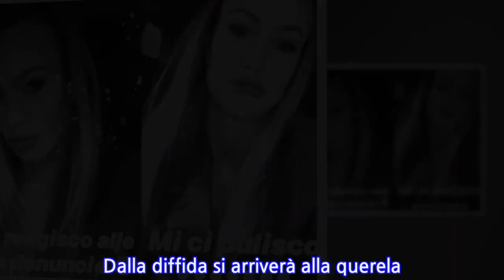Giorgia Venturini rivela di aver diffidato Taylor Mega a Pomeriggio 5: cosa sta succedendo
Giorgia Venturini rivela di aver diffidato Taylor Mega a Pomeriggio 5: cosa sta succedendo Giorgia Venturini e Taylor Mega sono ormai in guerra! Le due si sono conosciute in occasione dell’Isola dei famosi, ma al momento non scorre buon sangue fra loro. Tutto è cominciato con una rivelazione di Giorgia su Taylor: secondo la prima, infatti, la Mega le avrebbe proposto durante l’Isola di baciarsi per fare scandalo. Giorgia ha capito che avrebbero dovuto fidanzarsi per finta, solo per far parlare di sé. Ed è una storia molto simile a quella che si sta attribuendo in queste settimane a Taylor Mega e Giorgia Caldarulo! La versione dei fatti della Venturini è stata confermata da Sarah Altobello oggi a Pomeriggio 5, dove Giorgia è intervenuta per fare delle precisazioni. E non solo. Secondo Sara, inoltre, l’amica non avrebbe motivo di intervenire su questo gossip con lo scopo di ottenere visibilità, visto che ha un suo lavoro e una sua carriera da giornalista. Pomeriggio 5, Giorgia Venturini su Taylor Mega: “Ho fatto una prima diffida” Taylor e Giorgia si sono scontrate a Domenica Live, una battaglia senza esclusione di colpi. Oggi da Barbara d’Urso la Venturini ha raccontato: “Domenica ho detto quello che dovevo dire sulla signora Todesco. Sia in diretta e abbiamo sentito che ha fatto affermazioni che hanno un rilievo penale. Anche dopo la diretta, lei sui suoi social si è esposta contro di me in maniera molto pesante”. Proprio per questo motivo, la Venturini ha deciso di diffidare Taylor: “Mi sono dovuta confrontare con i miei legali e ho fatto una prima diffida sotto loro consiglio verso Taylor. Adesso saranno loro a decidere quali saranno le prossime azioni”. Dalla diffida si arriverà alla querela? Intanto è arrivata la reazione di Taylor Mega! Taylor Mega risponde a Giorgia Venturini, la reazione alla diffida L’influencer, con velata ironia, ha pubblicato dei video su Instagram in cui era in macchina. Sui video ha aggiunto questa scritta: “Come reagisco alle vostre denunce”, sul primo mentre ballava spensierata. Su un secondo video, invece, ha aggiunto: “Mi ci pulisco…”. Un modo come un altro per far capire che non è affatto preoccupata di questa diffida di Giorgia Venturini.